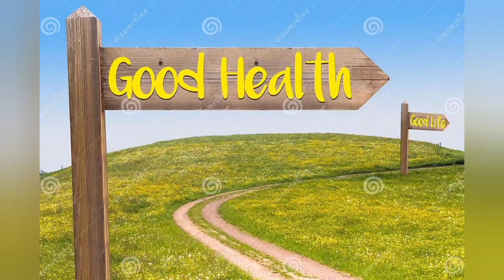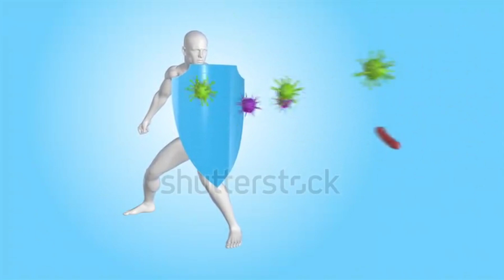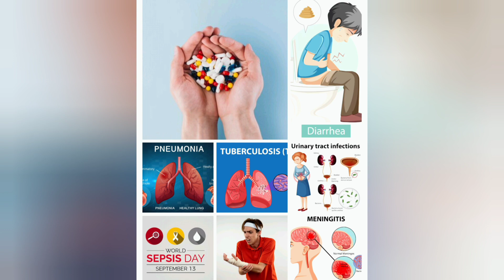Antibiotics- Drugs vs Natural Remedies to prevent Infection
Learn about natural Antibiotics